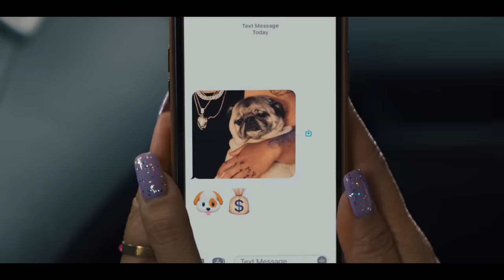Quiz Lady | Official Trailer | Disney+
Sisterhood is a trip.

Check out the brand-new trailer for QuizLady, streaming November 3 on Disney+